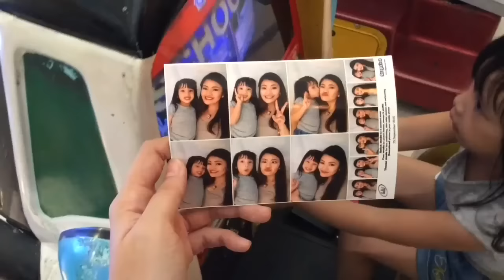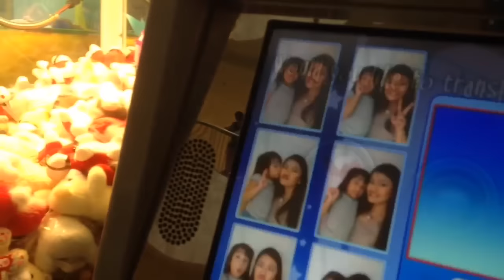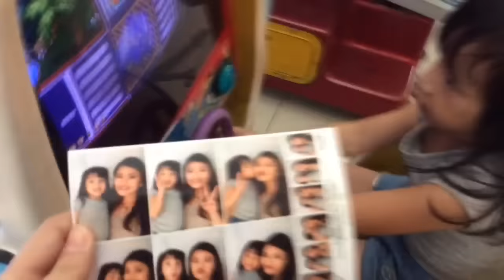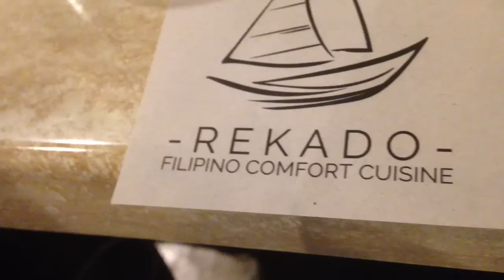PABEBE WAVE? FEAT. ANNIKA! ♡ September 24-30, 2015 Vlog | makeupbykarlamisa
I am Karla Misa, a 23-year old Beauty Blogger/Vlogger and Makeup Enthusiast from Davao City, Philippines. A Registered Nurse by Profession and A Freelance Makeup Artist ♡

MY RECENT HAUL VIDEO! ♡